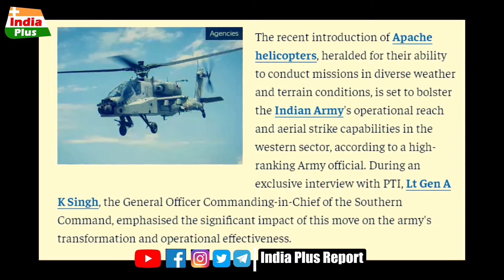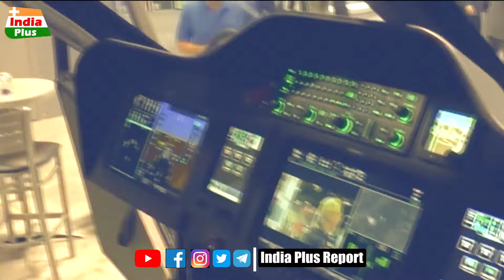पाकिस्तान को तबीयत से ठीक करने भारत ने उतारे अपाचे हेलीकॉप्टर्स, बॉर्डर पर मचा बवंडर